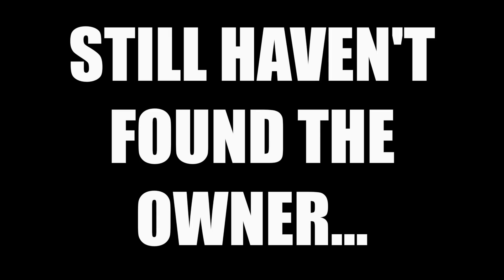Diving Spooky Lake Bottom For Lost GoPro 6 While Owner Waits On Shore! (Scuba Diving)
Some of my favorite scuba dives (or snorkeling) are when I'm searching for a specific lost item for someone. Today was a special hunt because the owner of this lost GoPro 6 gave me exact coordinates where the GoPro was dropped, so my cousin Steve and I met the owner at the lake, and jumped in the water! After searching around and finding some pretty cool finds, WE FOUND THE GOPRO!!! As well as a working Apple Watch and other stuff. We haven't found the owner of the watch yet, so please spread the word by liking and sharing this video so we can reach them!

Dallas Rowley
686 S. Seguin Ave #312105